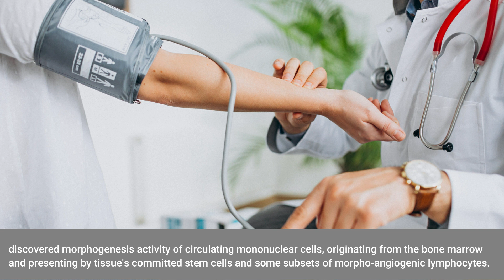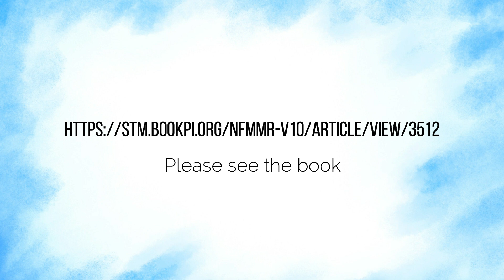Self- or Not-self is Malignant Tissues for the Host?